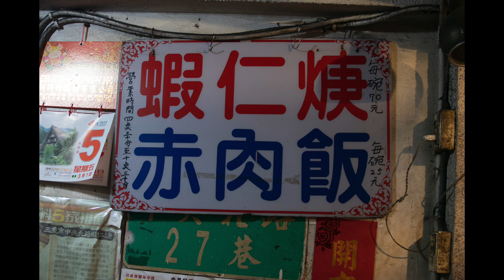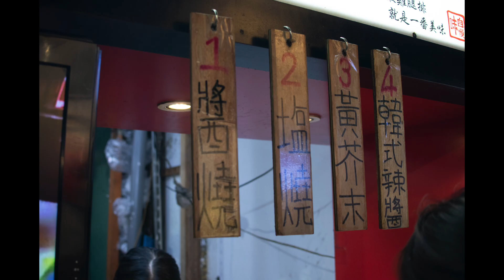【台北】三和夜市を食べ歩き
三和夜市をMARIちゃんとうろうろしたので、かっこよさげにつなげてみました笑

歡迎來合作；）
想洽談請留言或Twitter，Instagram私訊，謝謝。

■BGM
Pappa Parappa written by Phalene

■機材
Nikon J5